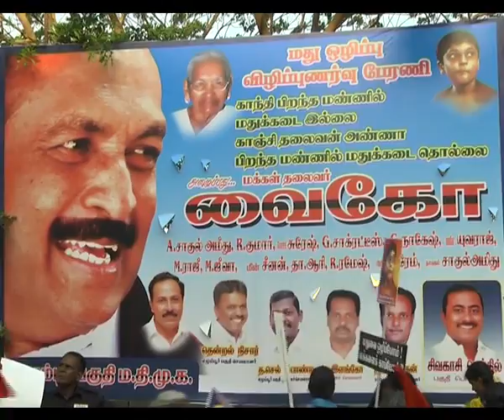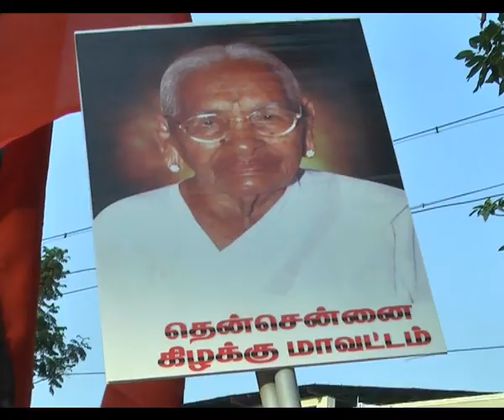Vygo raly in chennai, india vote for srilanka oposite in hykyarajya samithi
India vote for o posit at srilanka